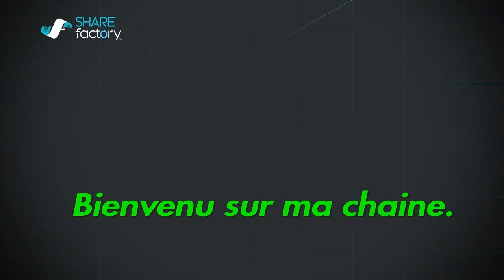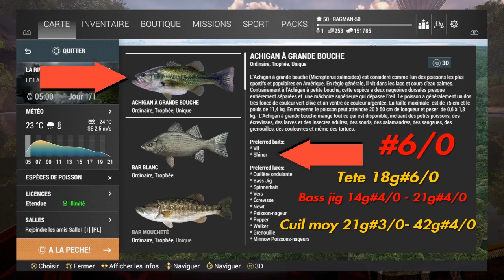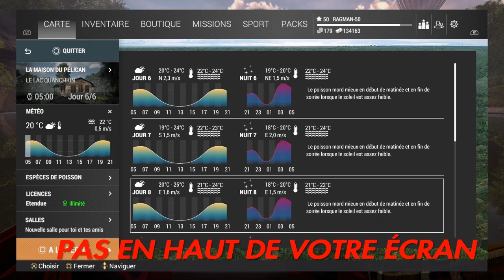The Fisherman. ( Fishing planet ). Lac Quanchkin. Archigan à grande bouche. Leurre souple ver. ''.